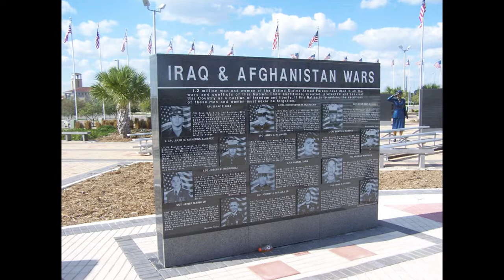Memorial Day video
My personal tribute to the men and women of the US Armed Forces who died preserving our liberties and Constitution. A special focus on my late father, Emil W. "Bill" Baran (October 22, 1925~~December 9, 2012) who served in the US Navy as a ARM2 on board the USS Ticonderoga (CV-14) and was a survivor of the Japanese kamikazi attack on the ship on January 21, 1945. He helped bury at sea 125 deceased sailors and Marines on board who were killed in the attack. now resting at sea in a place known only to God...